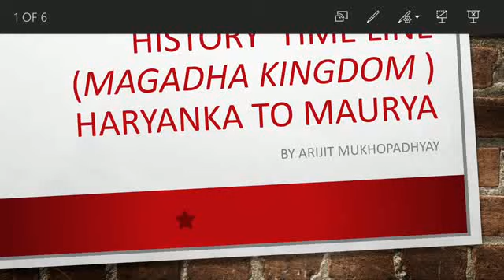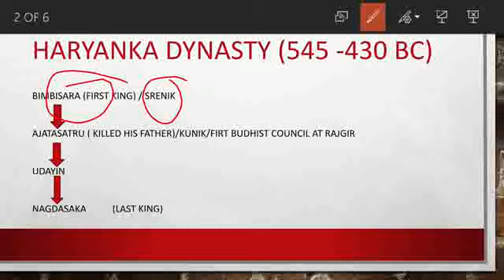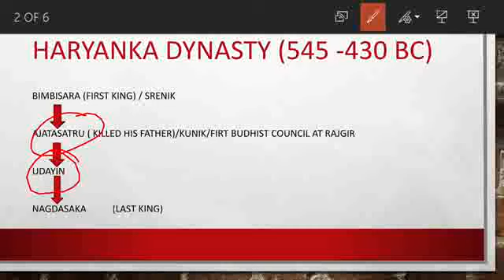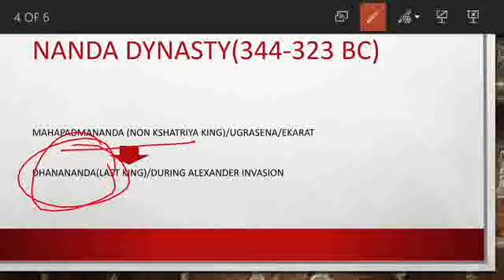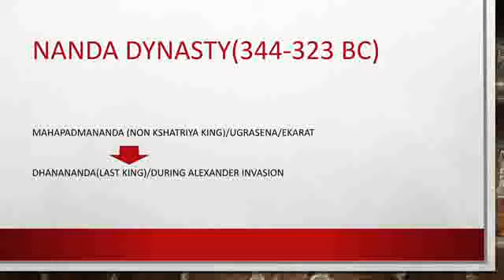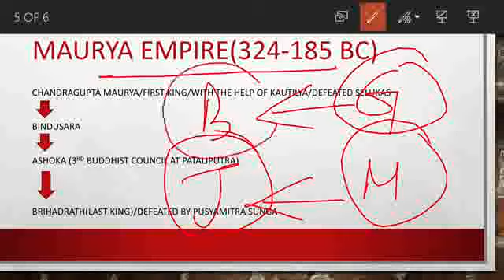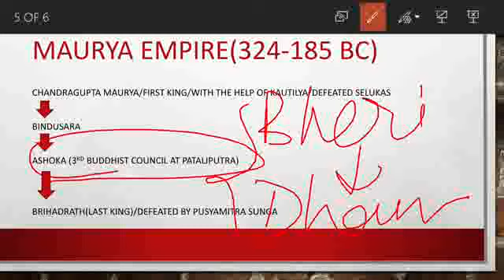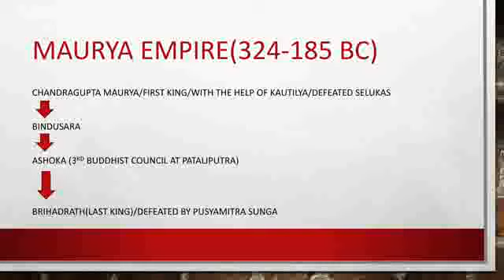History Timeline (Haryanka to Maurya) Magadha Part 2 WBCS and other jobs